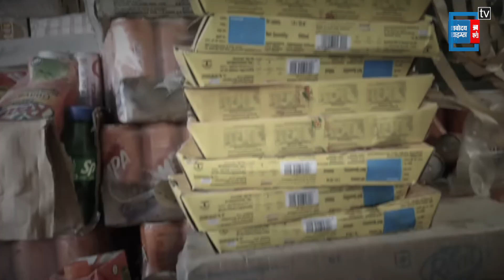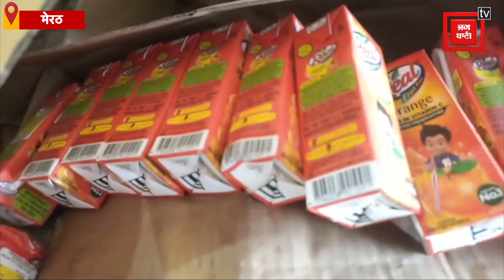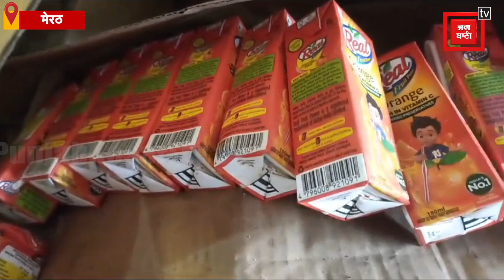त्यौहारी मौसम में बाजार में उतरने लगा एक्सपायरी सामान, पुलिस ने खाने का सामान किया जब्त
मेरठ में किसान नेता ठाकुर पूरन सिंह के नेतृत्व में किसानों ने जोरदार प्रदर्शन किया... इस दौरान किसान अधिकार महापंचायत का आयोजन किया गया... जिसमें सरकार से लंबे समय से पूरी न की गई मांगों पर प्रदर्शन कर रहे किसानों ने अपने गुस्से का इजहार किया ... इस दौरान भारी तादाद में किसान आज मेरठ के कमिश्नरी पार्क में डेरा डाले हुए नजर आए...मेरठ के कमिश्नरी पार्क में किसान मजदूर संगठन के बैनर तले किसान नेता ठाकुर पूरन सिंह के नेतृत्व में एक किसान अधिकार महापंचायत का आयोजन किया गया... इस दौरान किसान नेता ठाकुर पूरन सिंह ने कहा कि 22 और 24 में सरकार दोबारा बन गई लेकिन किसान आज भी परेशान है और किसानों के गन्ने का भुगतान नहीं हो पाया है...